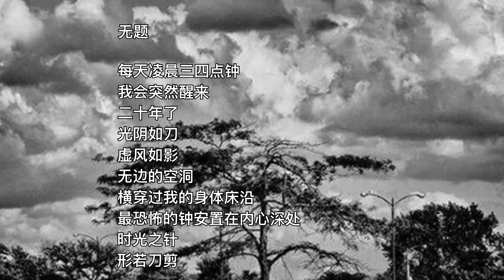中国我说293 无题